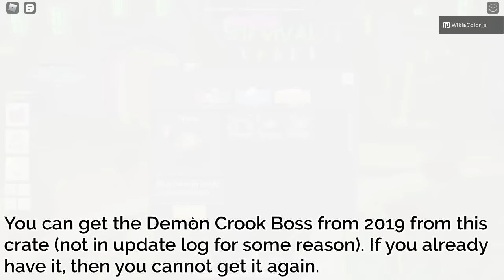[ALL SKINS] Spooky Crate Showcase|Tower Defense Simulator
So in this video, I'll be showing off all the skins you can get in the Spooky Skincrate. Timestamps below

0:00 - Introduction
1:25 - Ghost Minigunner
2:25 - Ghost Commander
3:12 - Ghost Pyromancer
4:12 - Graveyard Farm
4:58 - Spooky Slasher
5:47 - Ghost DJ Booth
7:32 - Demon Crook Boss
9:02 - Demon Gladiator
10:32 - Ghost Electroshocker
12:02 - Ghost Militant
13:32 - Spooky Shotgunner
15:02 - Spooky Crook Boss
16:31 - Spooky Archer

~MY BACKGROUND MUSIC ALBUM CAN BE FOUND HERE (credits for artist music I use are also here)~